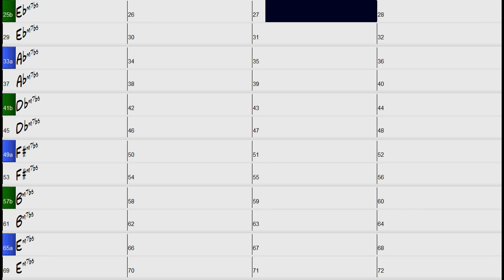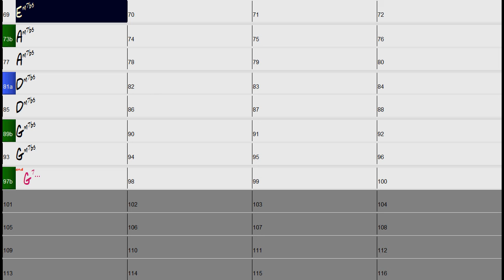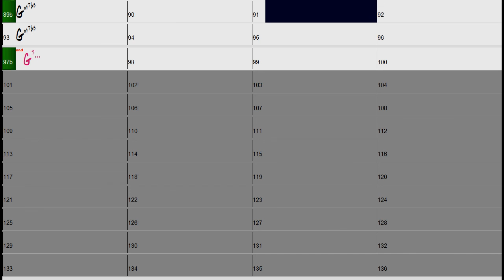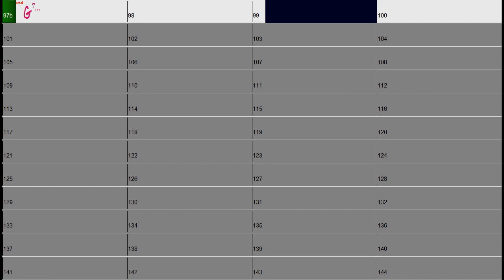All Half-Diminished Chords (Cycle of 4ths) - Slow Funk Backing Track